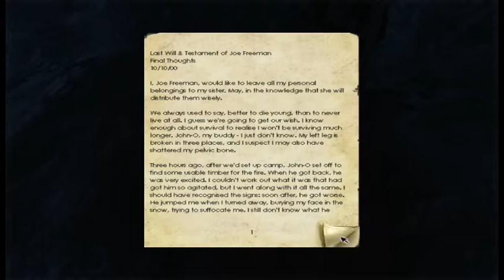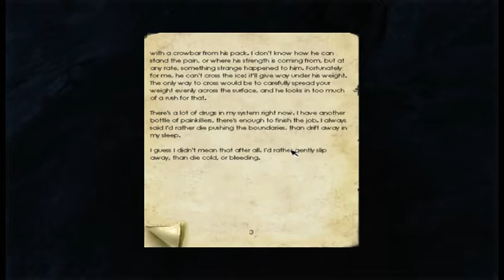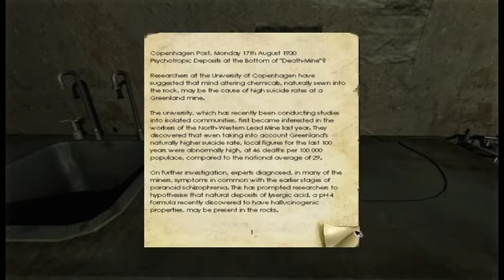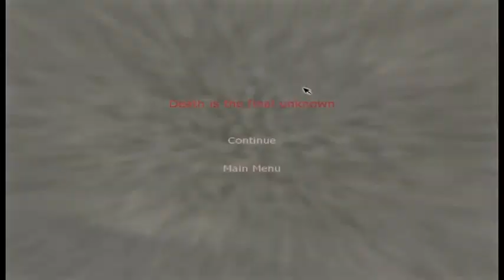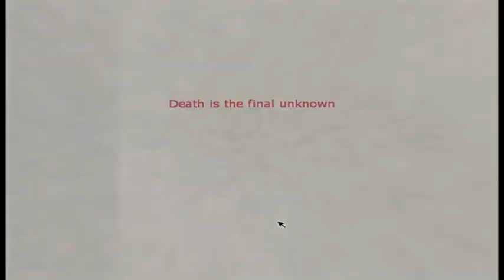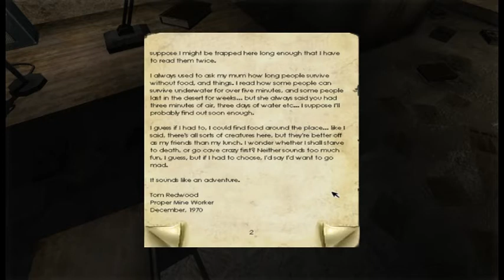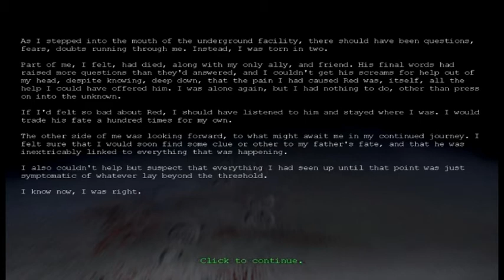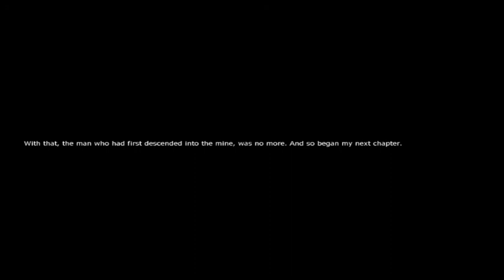Penumbra: Overture (6/6)- [Playthrough] [No Commentary]